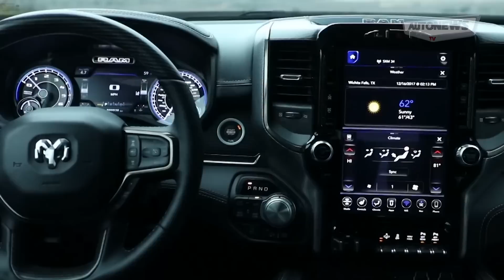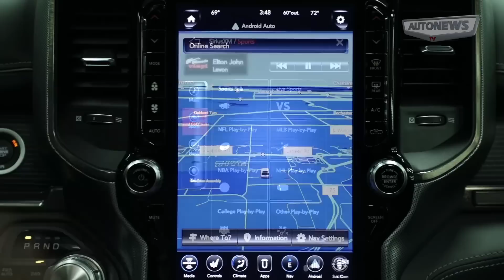RAM 1500 pode vir para o Brasil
Nova versão da picape RAM 1500 foi apresentada no Salão de Detroit e pode finalmente chegar as ruas brasileiras para brigar com as médias topo de linha por aqui.